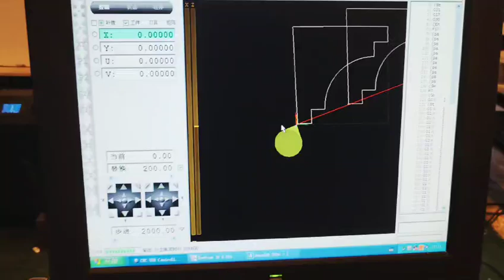D&T 3D CNC 3 Axis Hot Wire Eps Foam Cutter For Styrofoam Sheets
Quality Hot Wire CNC Foam Cutter from China.
Fuyang D&T Industry Co., Ltd. quality manufacturer from China.